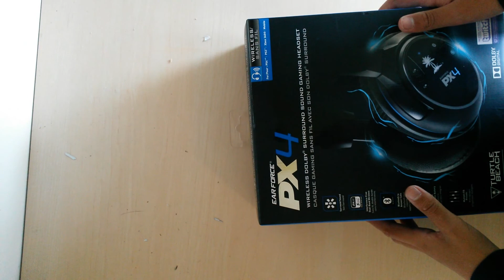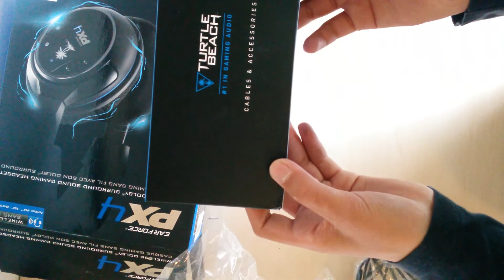UNBOXING #2 PX4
Heey beste kijkers fijn dat jullie weer eens kijken naar een nieuwe video en dit keer weer eens naar een  nieuwe video zoals gewoonlijk  wensen wij jullie veell kijk plezier!!!
En laat weten of het waar of niet waar is :)
Help ons door te liken te delen en natuurlijk tips etc zijn allemaal welkom